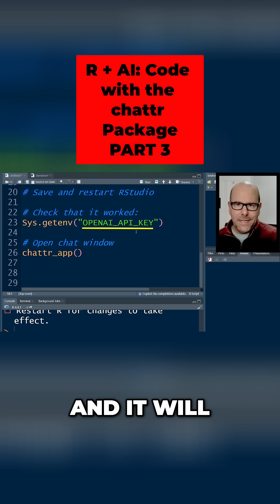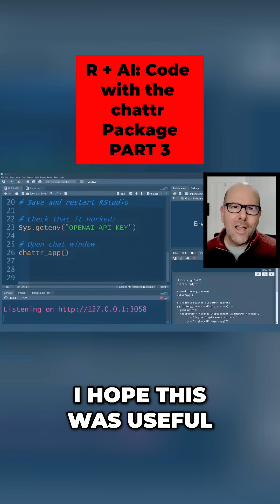AI Coding: Use ChatR in RStudio (Step-by-Step)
Unlock ChatGPT power in R! Get your API key, link models, and start chatting in the console. Plus, learn about GitHub Copilot & best practices for using the webpages. Get free cheat sheets now!